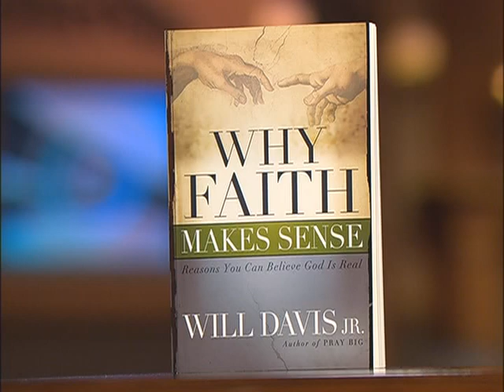Praying Big - 1/3 - Will Davis Jr.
Praying Big  1/3  Will Davis Jr. Author, Speaker and Senior Pastor of Austin Christian Fellowship

He is the author of "Pray Big", "Pray Big for Your Marriage", "Pray Big for Your Child", "Why Faith Makes Sense." and he has a new one coming out in May Faith Set Free: Learning To Pray For Yourself With Reckless Abandon